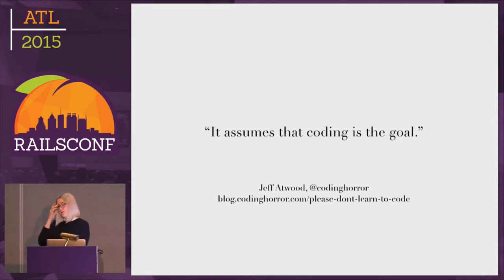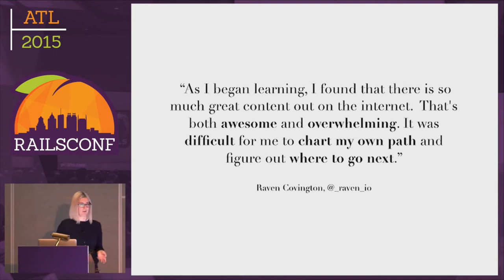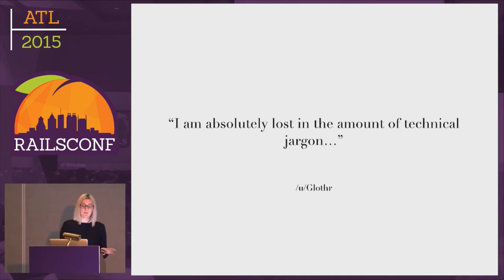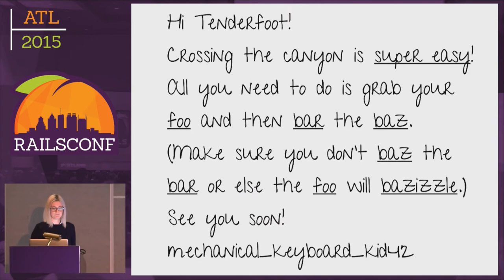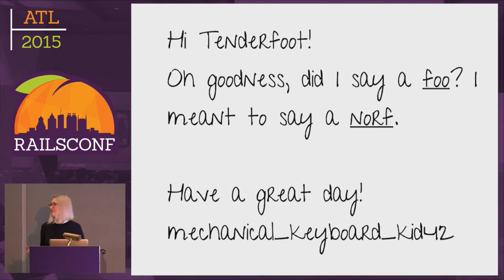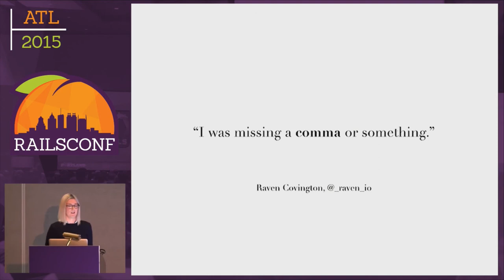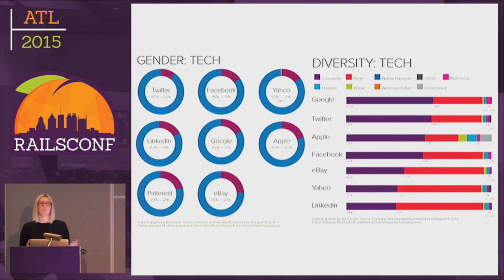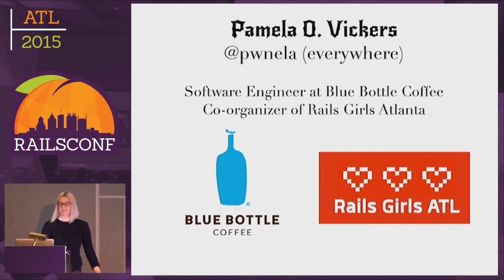RailConf 2015 - Crossing the Canyon of Cognizance: A Shared Adventure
By, Pamela O. Vickers
Most of the four learning stages - unconscious incompetence, conscious incompetence, conscious competence and unconscious competence - are bridged by acquiring experience. But the gap between unconscious incompetence to conscious competence is where the most discomfort and discouragement occurs. Helping new developers bridge the void ensures a vibrant, accessible community, and having visible members/mentors in each stage encourages newcomers' learning. This talk illustrates (literally!) how to help new colleagues build this bridge and prevent losing them in the what-do-I-even-Google abyss.